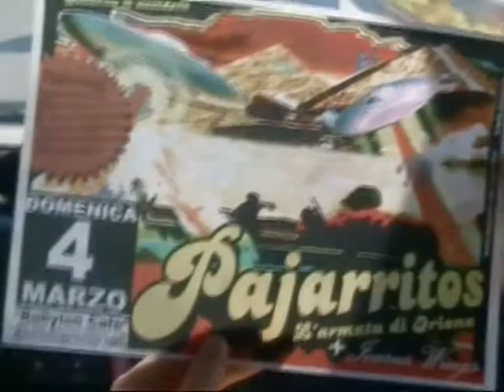Pajarritos Live @ Babylon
Intro Jam + Cosmic Slop (Funkadelic)
Wiiiiiiiiii!